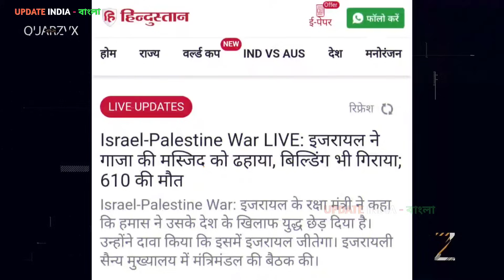একেই বলে অ্যাকশান 👍 36 ঘণ্টার মধ্যে 995 জন কে 72 হুরে পৌছালো 👍